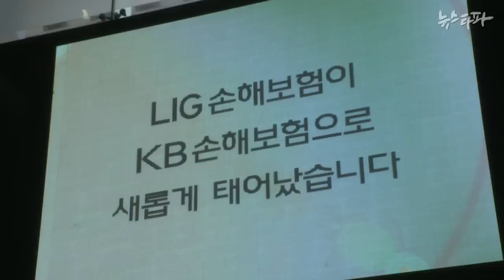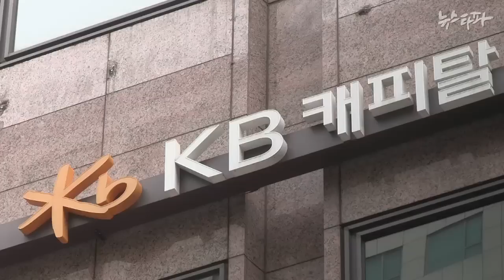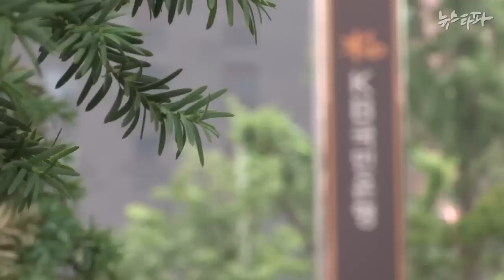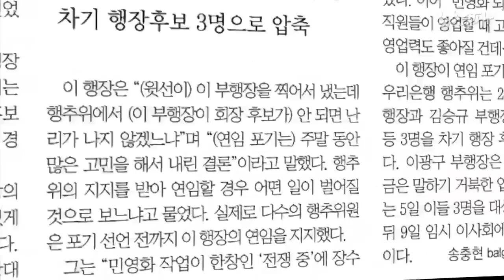뉴스타파 - ‘KB사태’ 책임자의 화려한 귀환…‘서금회’의 힘?(2015.7.9)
KB사태로 사퇴한 박지우 전 수석 부행장이 석 달 만에 유일하게 자회사 대표로 화려하게 복귀했습니다. 서금회 출신이라는 점이 작용했다는 분석입니다. KB그룹에는 서금회 멤버인 자회사 대표가 잇따라 선임돼 관치금융 논란에서 벗어나지 못하고 있습니다.